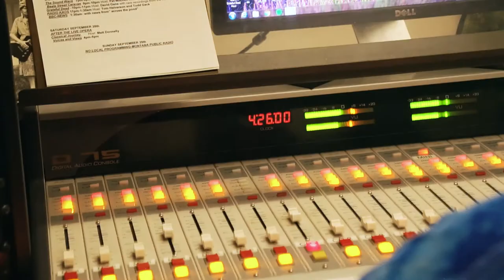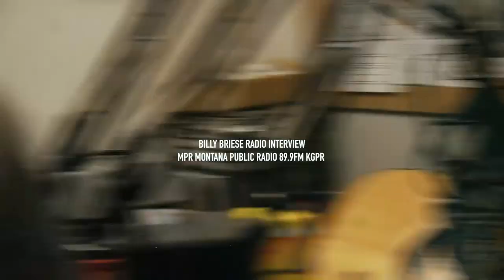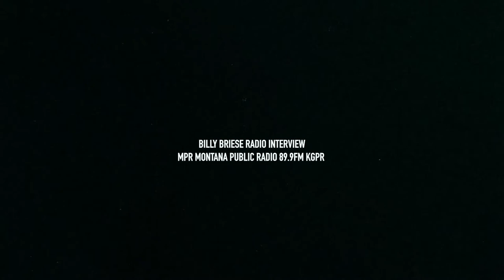Billy Briese Radio Interview: 89.9FM KGPR MPR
Saddle Up The Album Coming Soon